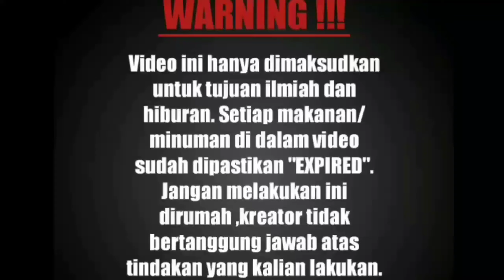EXTREME ASMR DENGAN MOBIL TEST - MOBIL VS MAINAN MOBIL POLISI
TITTLE : EXTREME ASMR DENGAN MOBIL TEST - MOBIL VS MAINAN MOBIL POLISI

camera 1 : redmi note 8
camera 2 : redmi note 8
camera 3 : xiaomi yi action

PENTING : semua makanan atau minuman di dalam video ini sudah di pastikan EXPIRED/KEDALUARSA atau SUDA TIDAL LAYAK MAKAN
          jadi tidak ada kata mubazir ya gaesss...kata Ibu ga boleh buang makanan yang masih layak makan,masih banyak yang lebih membutuhkan.

Banyak hal yang belum kita ketahui dan hanya bisa membayangkan saja,
dan masih banyak pertanyaan yang berada di kepala kita. Untuk itu video ini akan mencoba merealisasikan imaginasi dalam bentuk video dan suara ASMR.

Informasi :
1. Autonomous Sensory Meridian Response. ASMR terdiri atas bunyi-bunyian yang dianggap menenangkan.
 Ini bisa merupakan hasil dari gerakan berulang-ulang seperti suara detak jam dinding atau memukul-mukul dan
meremukkan benda tertentu seperti mainan anak anak,plastik,kaca,makanan renyah,dan benda benda lain  secara konstan,

2. SATISFYING , Video memuaskan.
sesuatu yang membuat kalian puas, gemas,dan membakar kalorimu diam diam dengan melihat video ini.

Efect :
1. Memberikan euforia positif dan sensasi menggelitik pada tubuh,
2. Menimbulkan rasa rileks dan membantu mengatasi depresi,
3. Berguna dalam pengobatan penyakit susah tidur / insomnia,
4. Memberi ruang istirahat pada otak,

Gunakan headset/headphone untuk lebih menikmati sensasi ASMR nya.

 EFEK KEPADA SETIAP INDIVIDU AKAN BERBEDA , JADI TANGGAPILAH DENGAN BIJAK... TERIMAKASIH GAESSS...